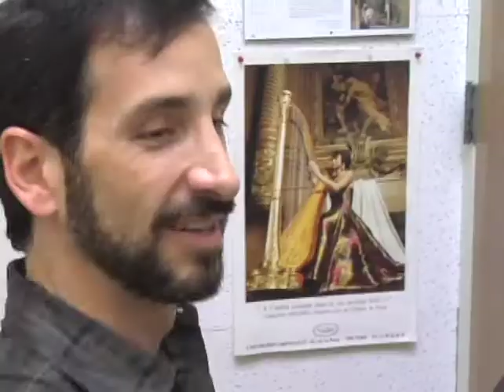On the Line: Meeting the Stars of "A Chorus Line" - Michael Paternostro as Gregory Gardner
Produced by Paul Wontorek for Broadway.com